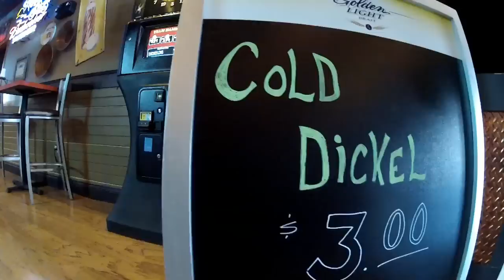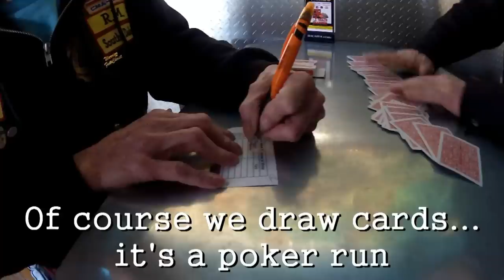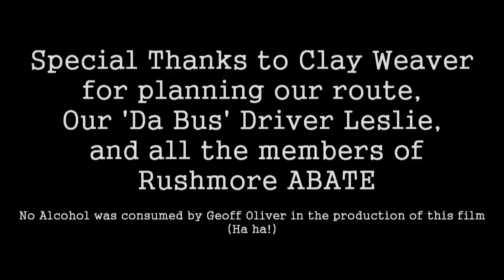Rushmore ABATE Snow or Shine Poker Run - by Geoff Oliver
Rushmore ABATE Snow or Shine Poker Run - by Geoff Oliver.  Our Annual winter poker run through the Black Hills, South Dakota.